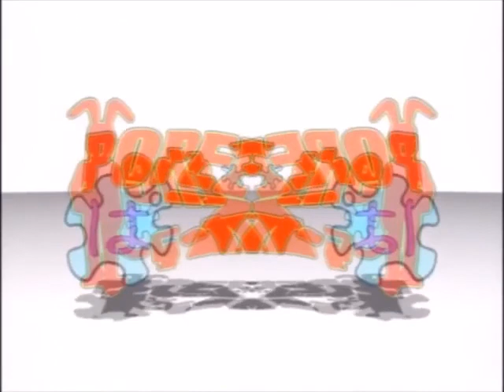popee.mp4 in Mirror and Other